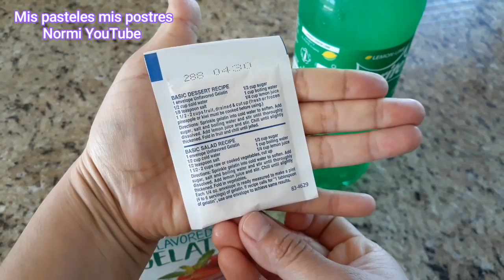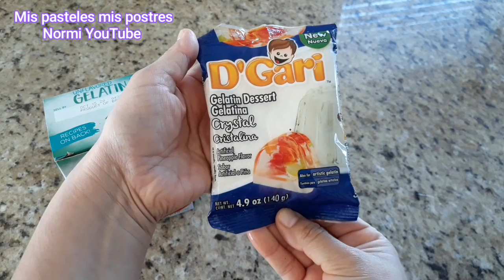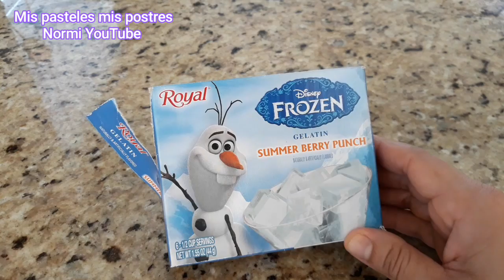Gelatina Trasparente 3 FORMAS|PARA SIMULAR HIELO DE GELATINA|Mis pasteles mis postres Normi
Gelatina Trasparente 3 FORMAS|PARA SIMULAR HIELO DE GELATINA|Mis pasteles mis postres Normi, Hola Bienvenidos a mi canal MIS PASTELES MIS POSTRES NORMI

Espero les sea de ayuda estas 3 maneras de preparar estas gelatinas transparentes
La primera de gelatina Dgary de piña
La segunda de refresco sprite
La tercera de royal gelatin frozen

RECETA PARA LAS 3 LECHES